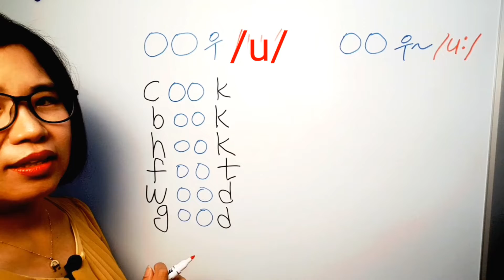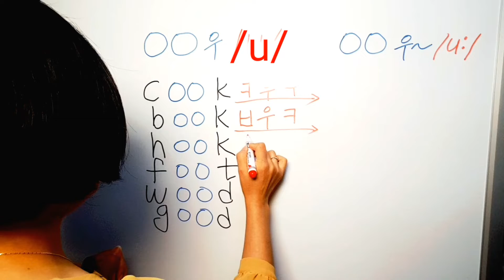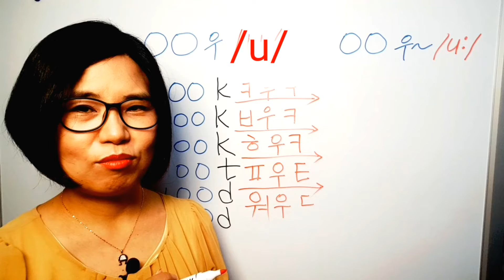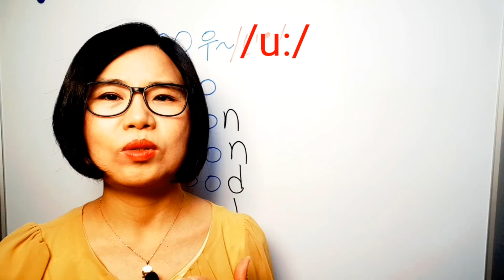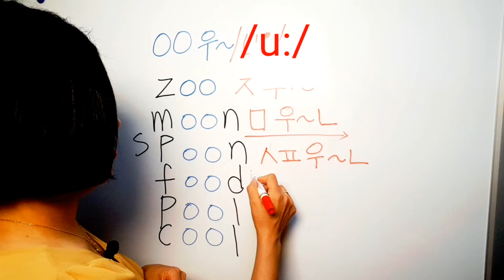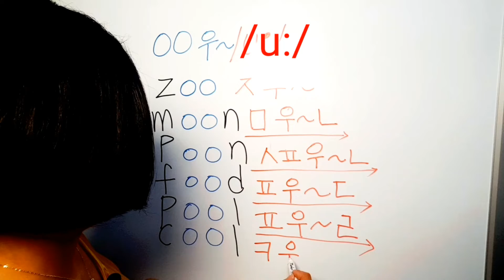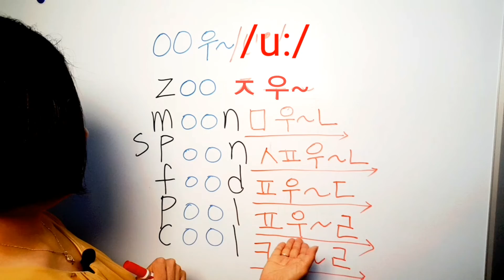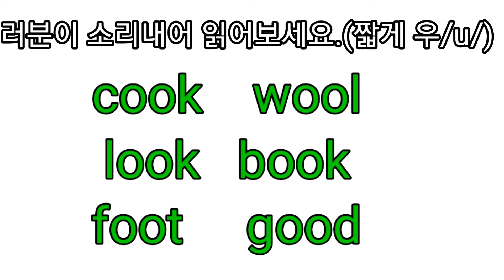세상에서 가장쉽고 친절한 파닉스/ 이중모음OO / 발음중심으로 설명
*oo 발음 팁:
*입술을 내밀면 혀는 뒤로 들어갑니다.단어들을 통해서 짧게 '우' 소리가 나는 경우와
 길게 '우~" (길고 굴곡있게 나는소리) 구분해서 연습해 봅시다.
*'우' 발음하기전에는 입술 모양은 미리('으')로 준비하시고 '(으)우'로 발음 하시면 좀더
 소리를 정확히 낼수 있습니다.